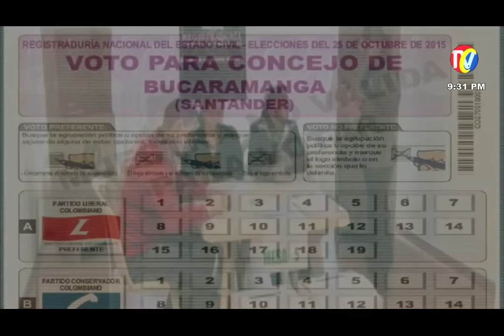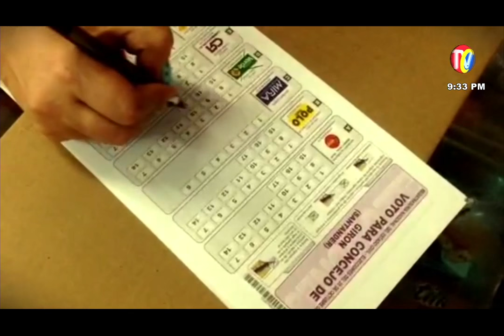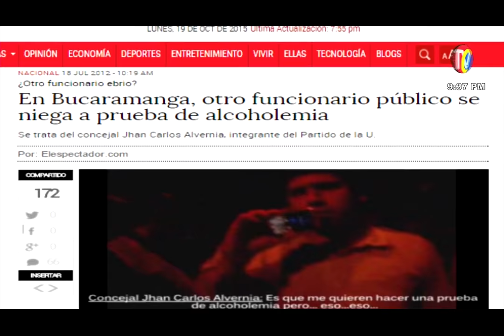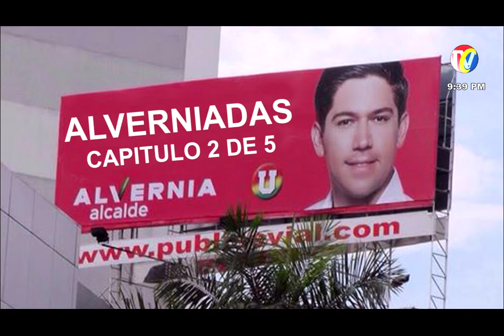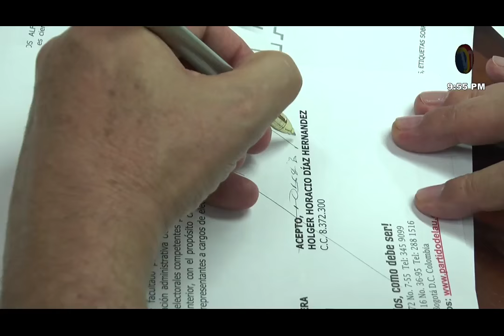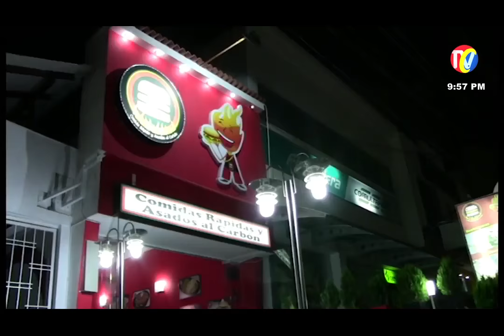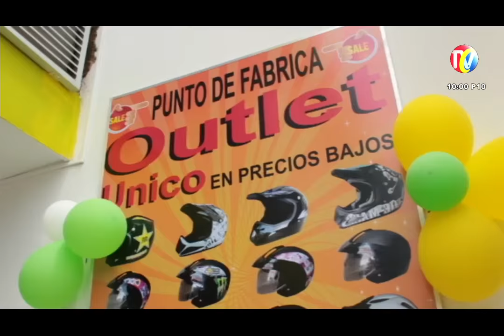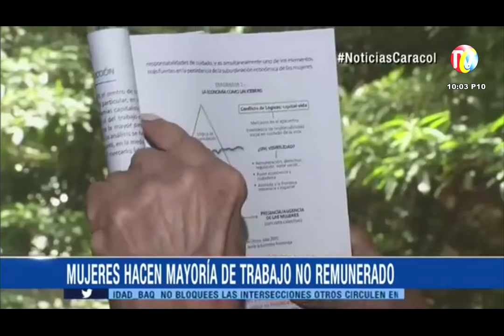Programa IMPACTO Martes 20 Octubre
01A- A descargos llamo Comandante a Agente de Transito, grabado después de Recibir Soborno
01- Rata de Motos seguido por las Cámaras, luego capturado en Flagrancia
02- RODOLFO ALCALDE barrio la Joya
03- Gaula ejercito Capturó Violador que  había cometido muchos accesos abusivos desde 2012
04- HOLGUER SALUD EN BARRANCA
05- Mauricio Romero, el mata Perros, protegido por Policía. Comunidad Quiso Lincharlo
06- COMUNA 1 PRIMERA PARTE
07- LOS SANTOS, se Suicidó Mujer
08- FABIAN OVIEDO- Como Votar este 15 de Octubre
COMERCIALES
10- Entrevista Cecilia - MAMA del Ing. Rodolfo- Hernández
11- Niña 3 años herida por Lamina trasladada en Helicóptero por Orden del General Zapateiro
12- Wilson Mora en barrios Toledo plata y Girardot
13- CUCUTA- Narcos Usaron para llevar droga a EE.UU. y Centroamérica
14- Campaña Holger Díaz
COMERCIALES
15- Se les debe pagar a Amas de casa por su trabajo en el hogar
16- Como Votar por Walter Concejo Girón